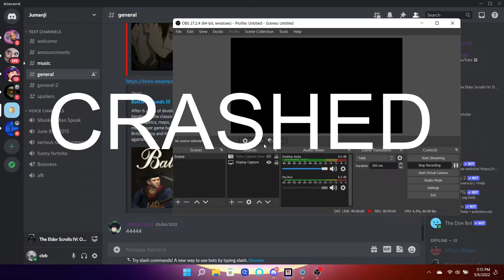The Most SCUFFED OBLIVION Gameplay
I am going to have sex with this female Flame Atronach from Oblivion. I find the female Atronaches in The Elder Scrolls IV Oblivion sexy. However, their body is made up of 87% fire, and 100% fire surrounds them. That could kill me if I tried to have sex with one. To remedy this, the Flame Atronach casts a spell on me making me resistant to fire. Keep in mind, resistant is not the same as immune. I still take damage. It is either 1 point or 0 points of damage each second I am having sex with her. Just because a particular second caused 0 points of damage, does not mean that I did not feel anything, It just means that I took no damage. I am not going to rush through having sex with this Flame Atronach, I make sure I pleasure anything I have sex with, especially non-humans! I'd rather take damage than not pleasure the Flame Atronach.